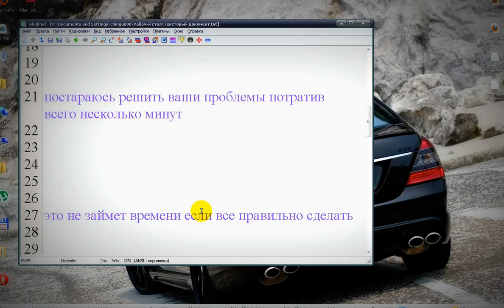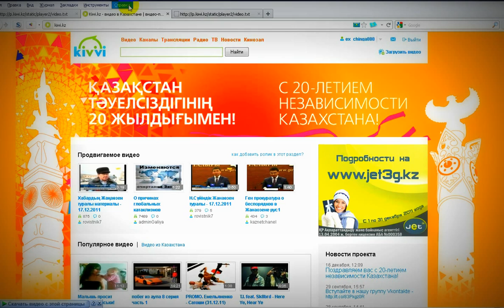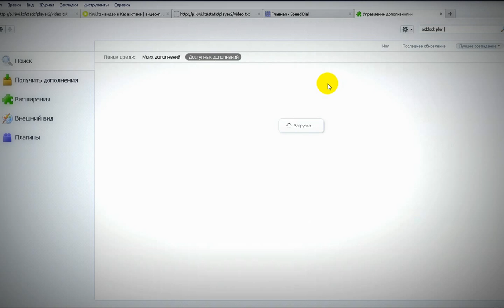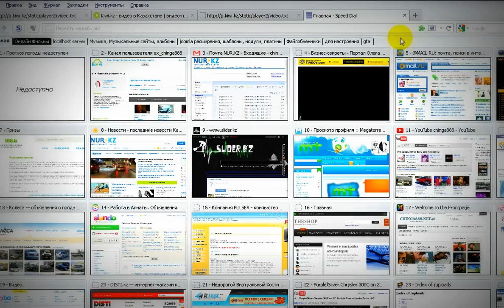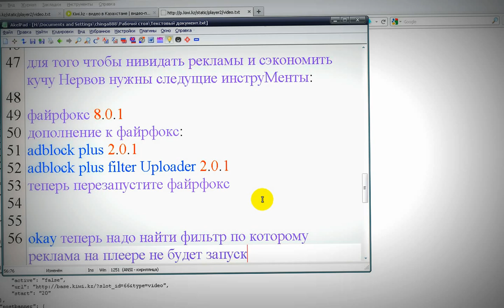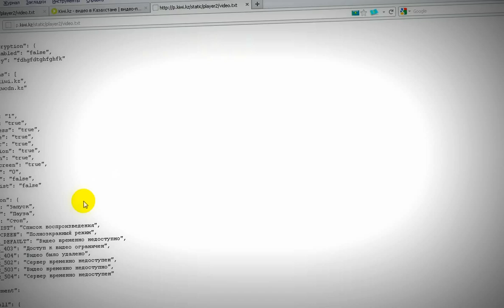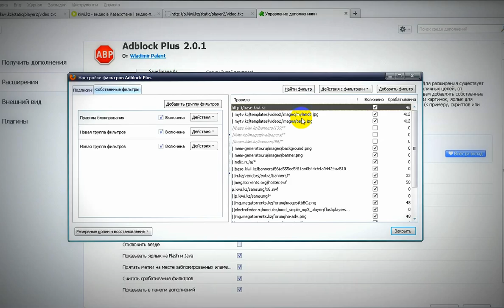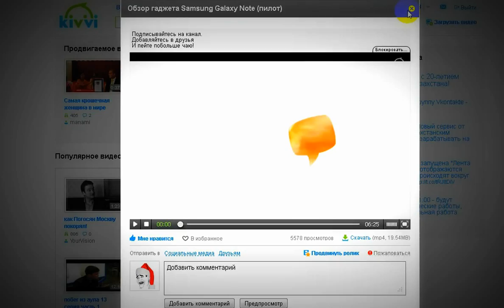как убрать рекламу с сайта kiwi.kz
заходим в дополнения в файрфокс
вводим в поиске "Adbock plus"
устанавливаем все расширения Adbock plus
перезапускаем файрфокс

идем в настройки Adbock plus

заносим в фильтр:
добавить фильтр
ok
без нижнего пробела

заранее прошу прощения за качество звука